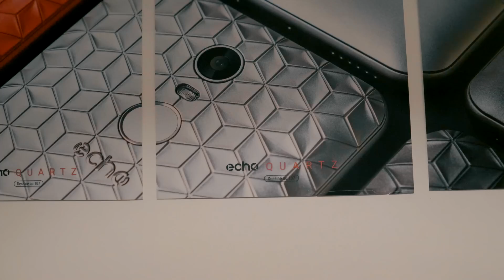Echo Présente les Smartphones les Moins Chers de 2018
Je vous emmène aujourd'hui avec moi découvrir les nouveaux smartphones du constructeur français Echo. Cette nouvelle collection haute en couleur saura tenter ceux et celles qui veulent des smartphones pas chers pour des budgets inférieurs à 100 euros.

MON ANCIEN MICRO CRAVATE (pas cher)

▶ ECRIVEZ-MOI:
Aurélien GRANET
Monsieur GRrr
49, rue de Ponthieu
75008 Paris